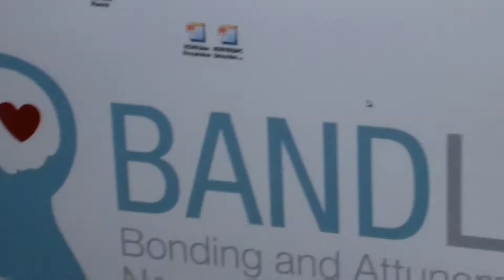UC BERKELEY CLASSIFIED HUMAN TESTING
The inhumane animal testing that they don't want you to know about. Bypass directly into the brain oxytocin